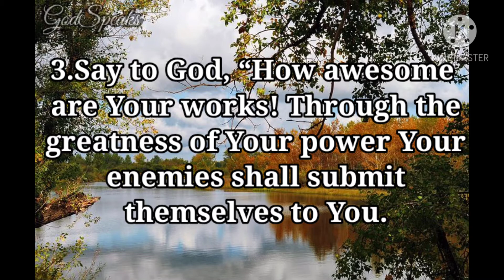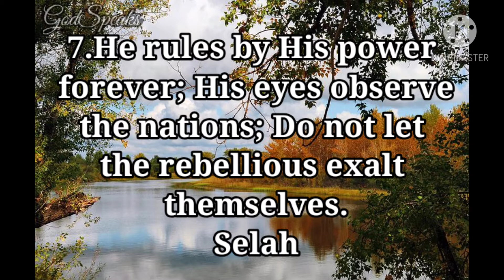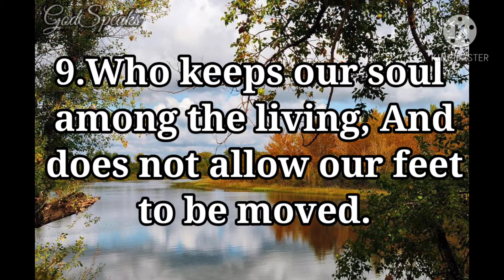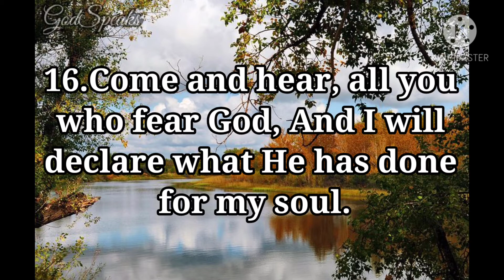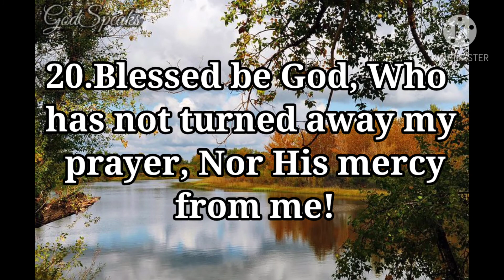Psalm 66: Praise to God for His Awesome Works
Psalm 66 is the 66th Psalm of the Book of Psalms.

Every year the Jews have a Passover. They have done it now for nearly 3500 years. In it, they remember that God took them from Egypt to the Promised Land. They called the Promised Land "Israel". This Psalm is about a special Passover. Many Bible students think that it is the one after God saved them from the Assyrians. This was about 2700 years ago. Their king at that time was Hezekiah.